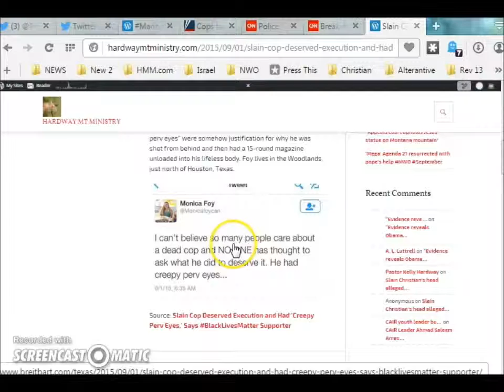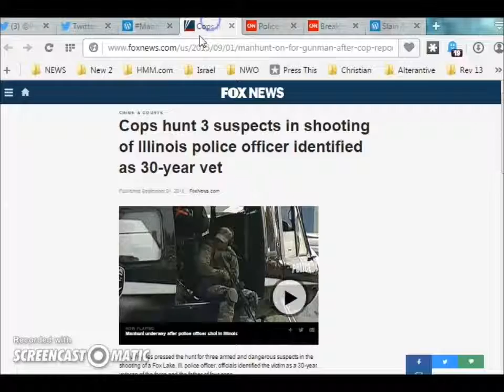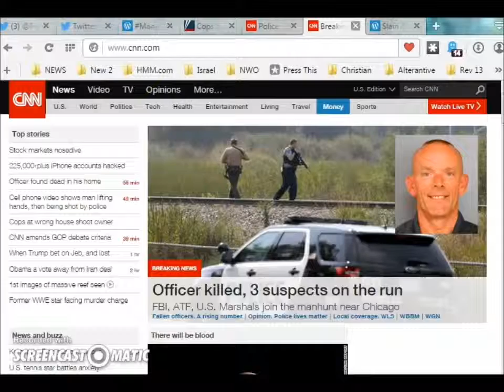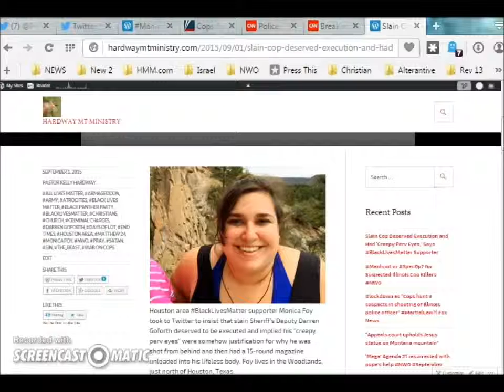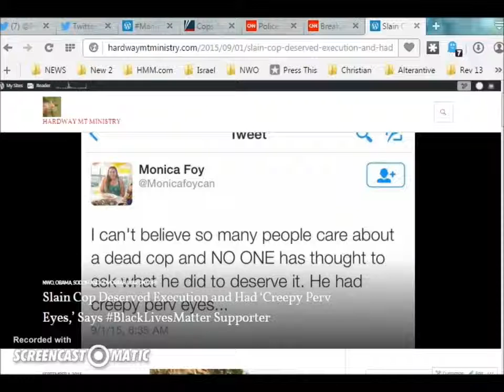Are they starting a War on cops?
Please join me in praying for all involved with theses senseless killing!